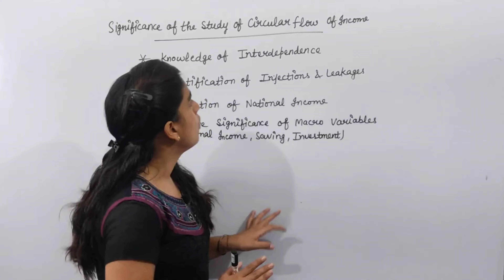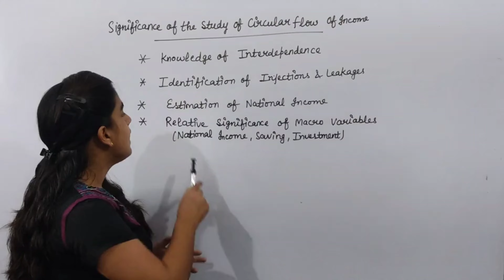significance of the study of circular flow of income| class 12 macroeconomics| in hindi | chapter 3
In this video session we will discuss about circular flow of income (Real flow, money flow, two sector model, three sector model, four sector model)